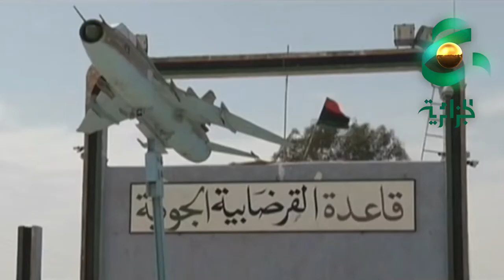إجتماع ثلاثي جزائري مصري تونسي مرتقب للبحث في تسوية للأزمة الليبية